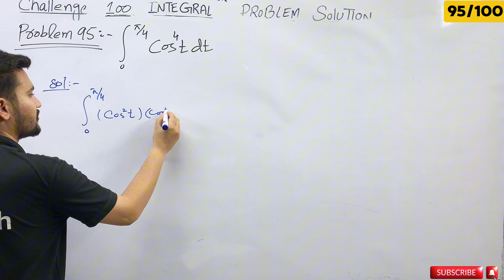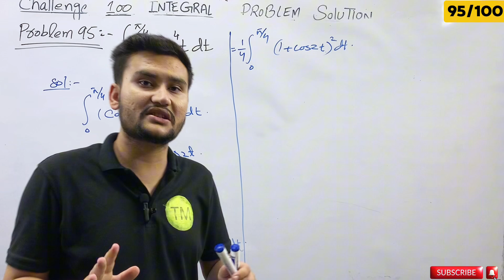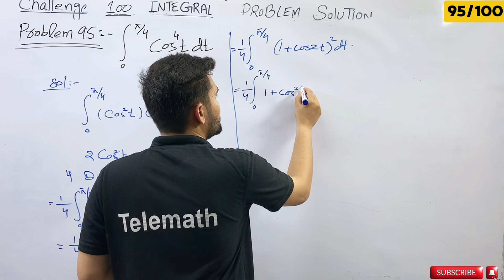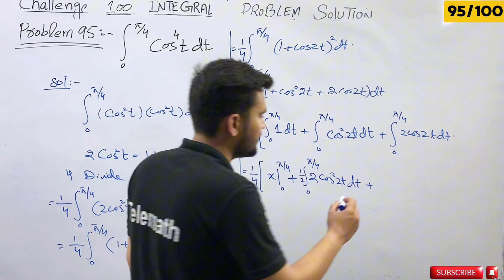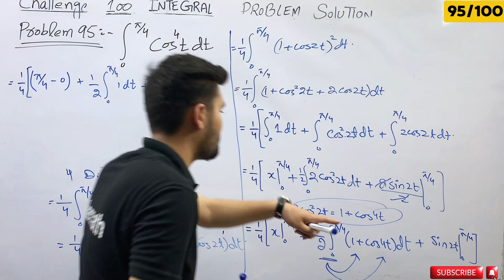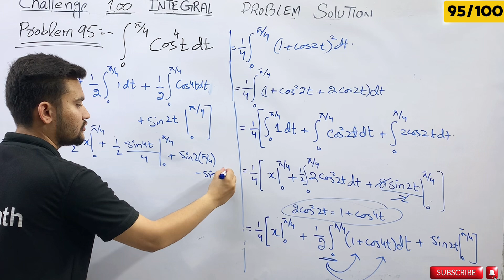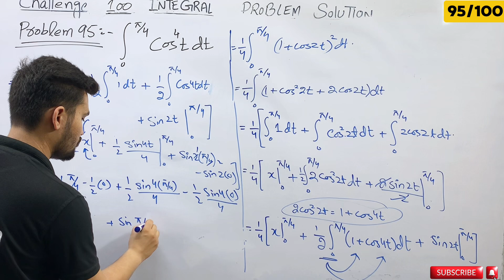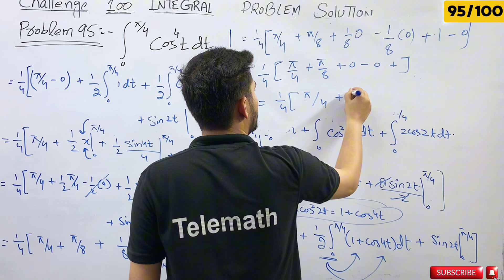100 Integration Problems Challenge: Ultimate Calculus Solutions | Problem 95 Calculus Integration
AOA I HOPE YOU ARE ALL WELL MY NAME IS MUHAMMAD FAZIAN QUERASHI AND I MADE 100 CLACLULUS INTEGRATION PROBLEM SOLUTION
100 Integration Problems Challenge: Ultimate Calculus Solutions | Problem 95 Calculus Integration

Dive into the ultimate calculus challenge with our comprehensive video where we solve 100 integration problems step-by-step! Whether you're a student looking to master integration techniques or a math enthusiast seeking to enhance your skills, this video covers a wide range of problems to help you understand and apply integration concepts effectively. Join us on this mathematical journey and conquer calculus with confidence!

**Topics Covered:**
- Basic Integration Techniques
- Substitution Method
- Integration by Parts